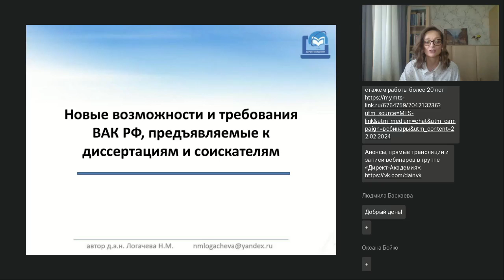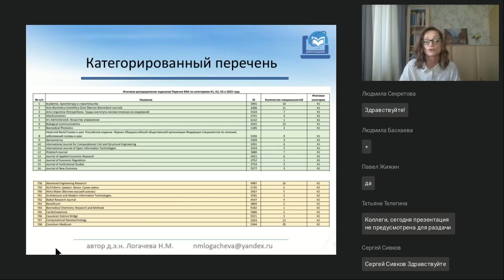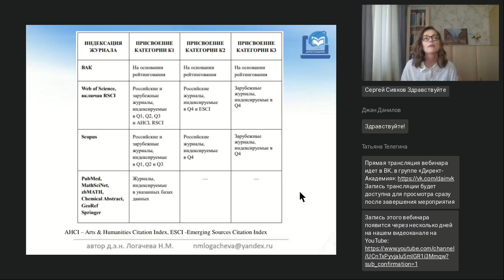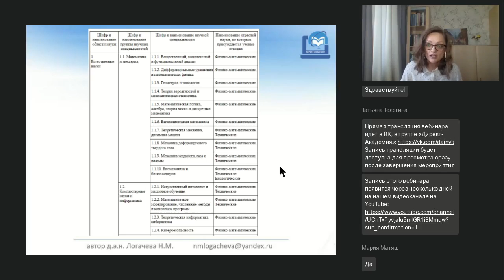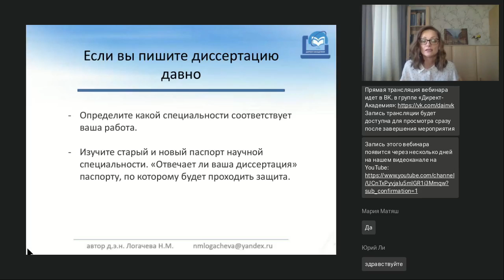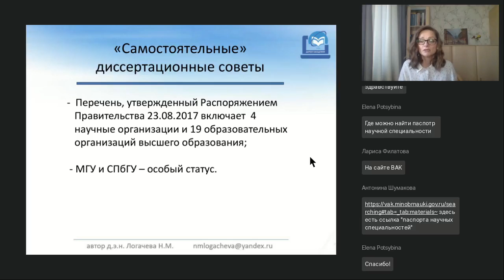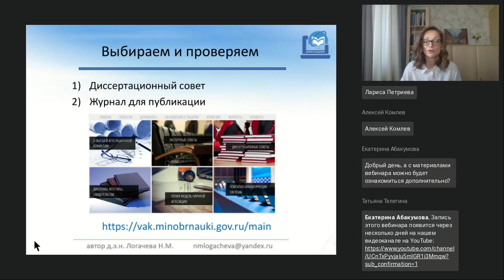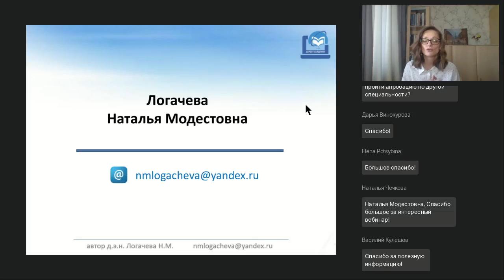Новые возможности и требования ВАК РФ предъявляемые к диссертациям и соискателям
Вебинар
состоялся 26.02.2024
Ведущая вебинара:
Наталья Логачева, д.э.н., доцент, ведущий научный сотрудник Института экономики Челябинского филиала Уральского отделения РАН, член Правления Курганского регионального отделения Вольного экономического общества России

1. Категорирование перечня рецензируемых научных изданий и требования к публикациям
2. Номенклатура научных специальностей: стоит ли ждать новых изменений?
3. Диссертационные советы: какие есть возможности защиты диссертации

🔥Знания для всех даром — и пусть никто не уйдёт обиженным. Дайджест просветительских видеоканалов (Каллиников П.Ю.)